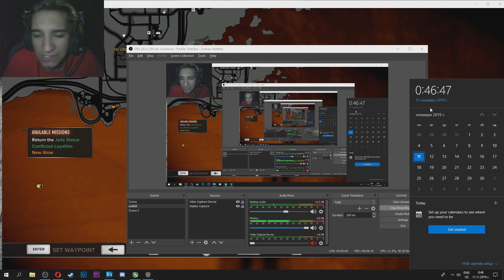Много мацки, много нещо! - Sleeping Dogs #12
Подкрепете мен и каналът ми:
► Ozone.bg - използвайте код ''lagadov19'' за 10% намаление